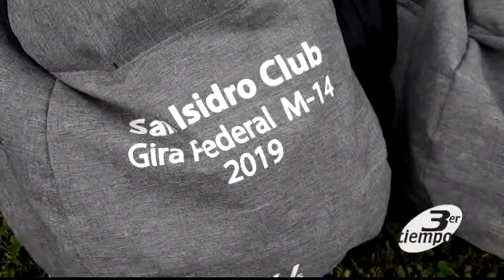Visita del SIC a Tigres RC gira federal 2019